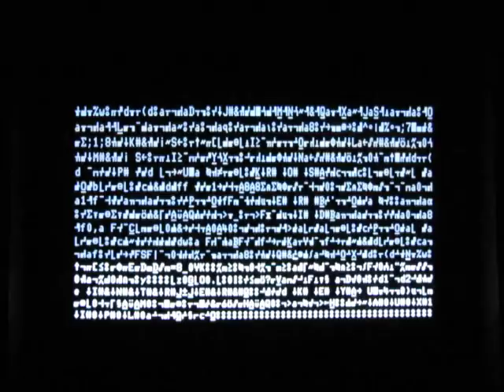IBM 5120 (5110-3)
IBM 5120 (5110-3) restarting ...